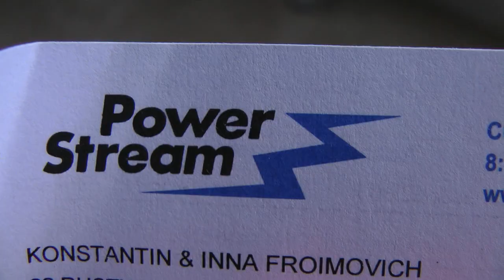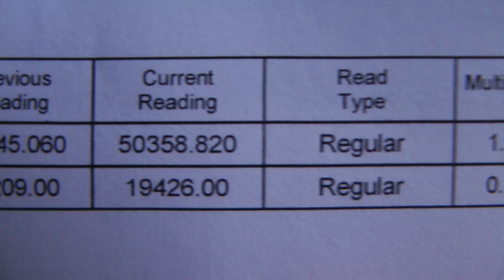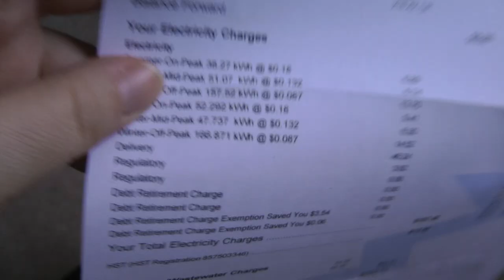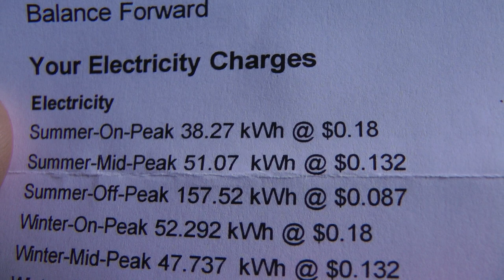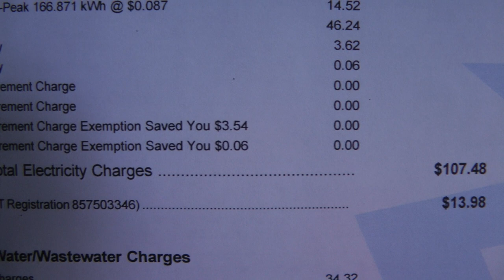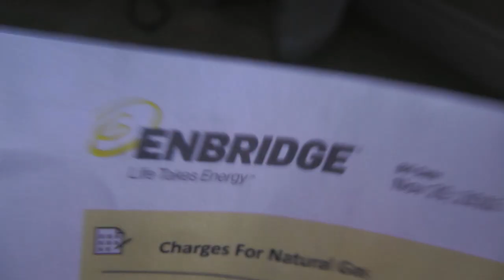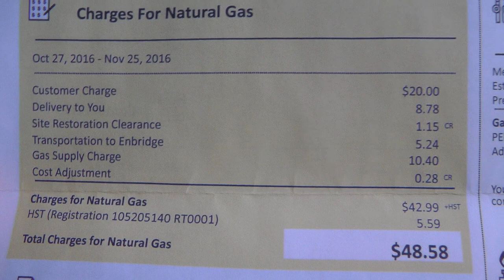Бюджет. На что и как мы тратим наши деньги🛒. Рекомендации.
расходы на телекомуникации, которые небыли упомянуты в видео:Netflix 11$ /Internet 70$/mobile 55$
Car expenses include insurance annually: 7000$
плей листы и видео упомянутые в видео 🎥